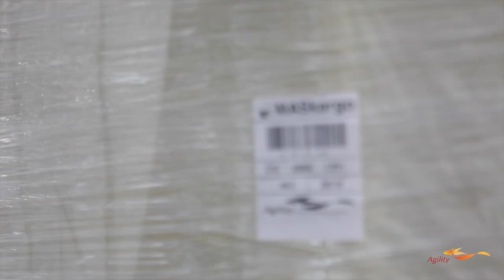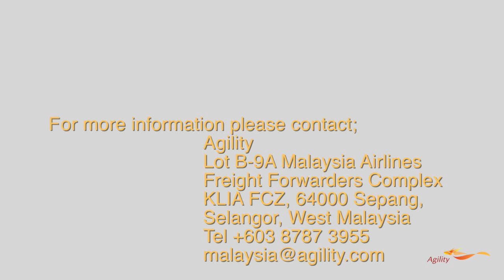Logistics Services – Airline Pallet Buildup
See how Agility built up a pallet with cargo to ensure the highest level of cargo security and protection.